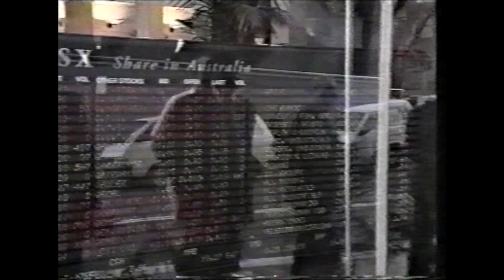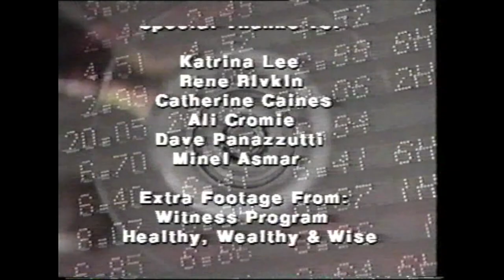Story on Rene Rivkin | by Gina P. Galati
Speaking with Rene Rivkin about his bizarre celebrity status back in the day.
Produced by Gina P. Galati and Alethea Nah. (1999)
This story won Best TV Current Affairs at the UTS.